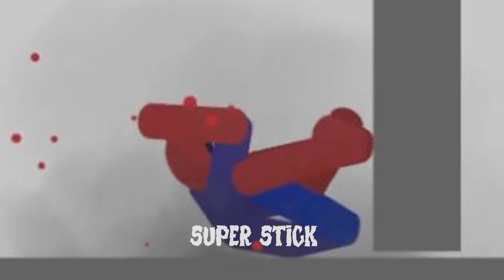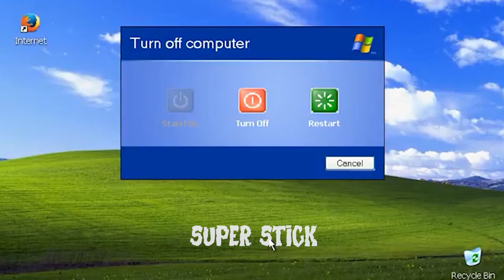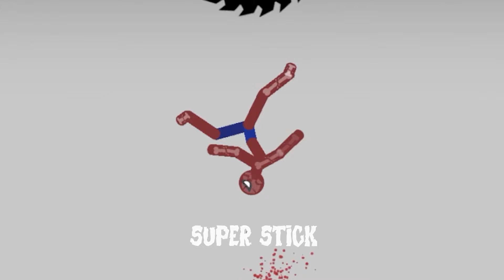20 Min Best Falls | Stickman Dismounting Funny Moments | Best Falls #256